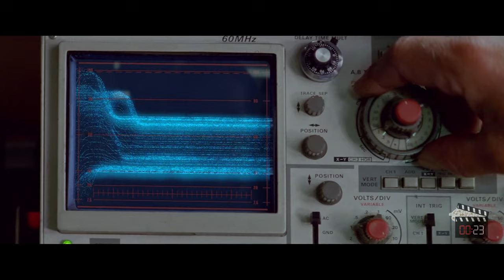After The World Run Out Of Water, They Must Drink This To Survive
In a post-apocalyptic world without water, survivors must drink a mysterious liquid to stay alive. Watch now to see how they struggle to survive.

Movie: Young Ones (2014)